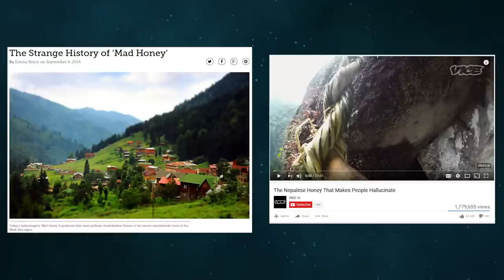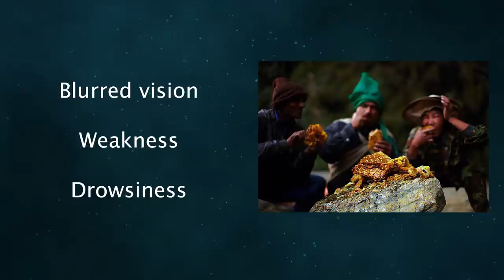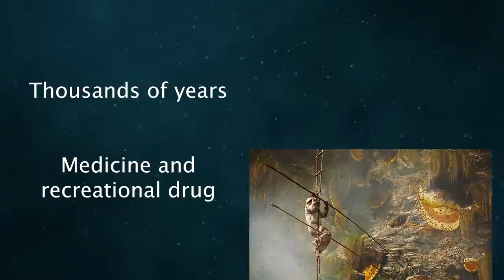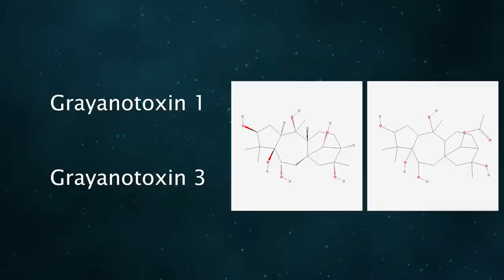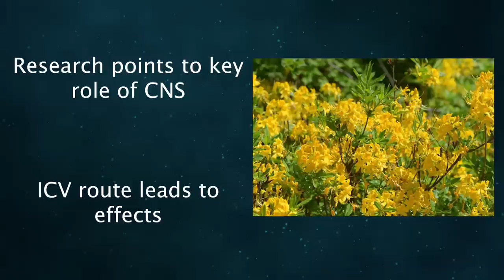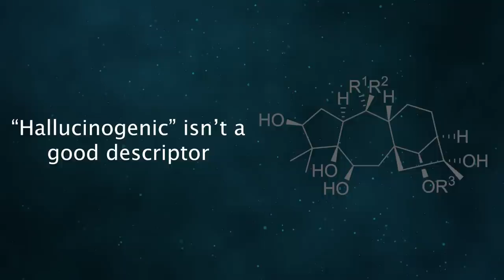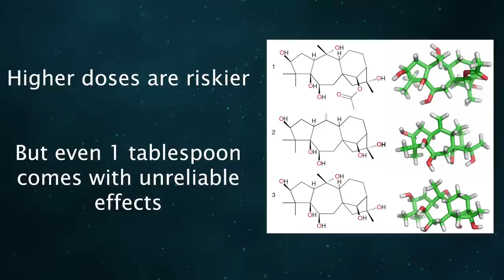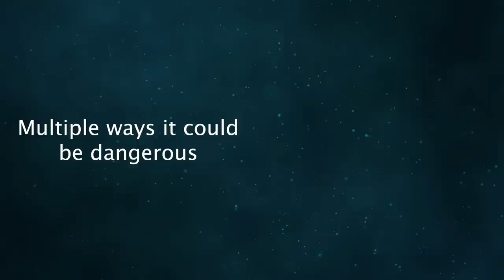Mad Honey (Grayanotoxin): You Should Probably Avoid It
A lot of people don't think honey can be dangerous and typically that's true. However, a special type of honey known as "mad honey" can be problematic and even deadly.

It contains grayanotoxins, which alter sodium channel activity and can significantly depress the cardiovascular system.

Cardiovascular changes and fainting can potentially result in death. Fatalities are uncommon in modern times primarily due to relatively easy treatment in hospitals.

Bitcoin: 1HsjCYpBHKcVCaW4uKBraCGkc1LK8xoj1B

Thank you to my Patreon supporters: Glen Marshall, Laura Cornwell, RollSafe.org, Jonathon Dunn, Thomas Anaya, Ross Martin, Star Ape, michael hoogwater, Beau Jaco, Alexander Pavlenko, Lars Nilsson, Billy and David Kernell.